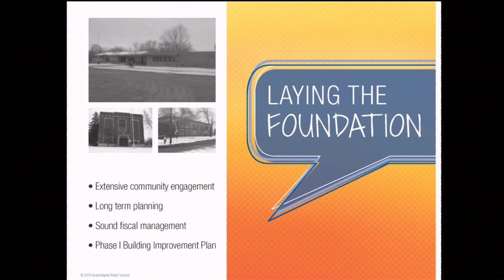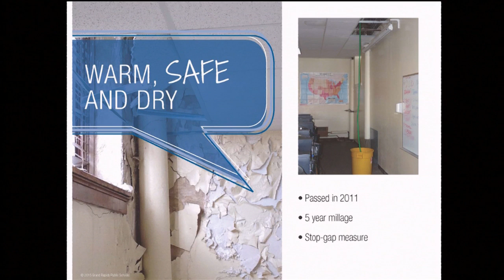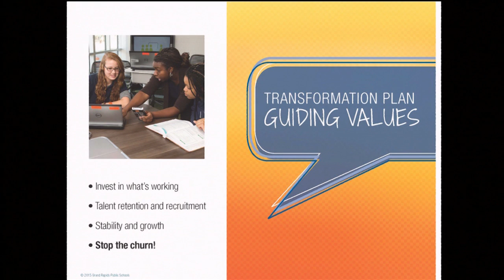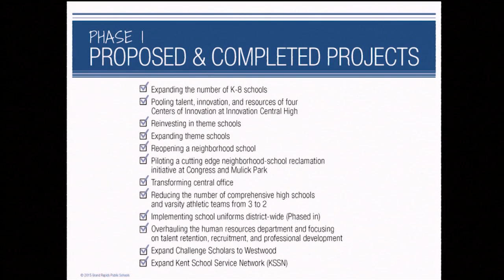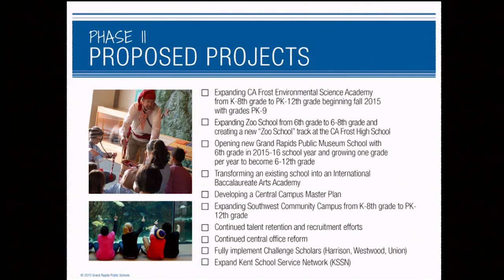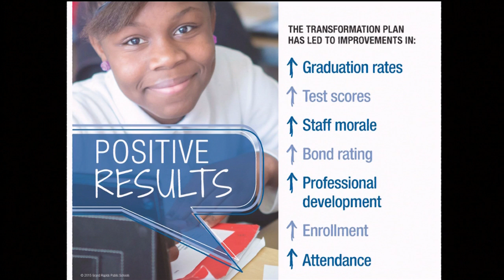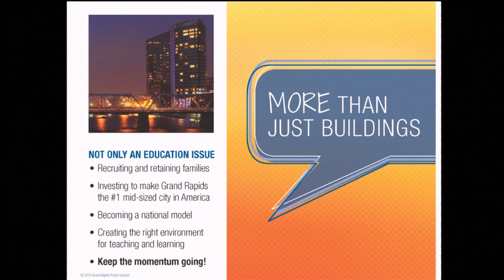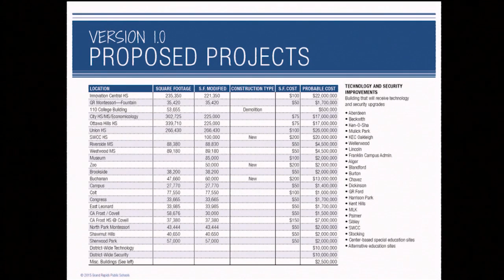Bond Proposal Presentation